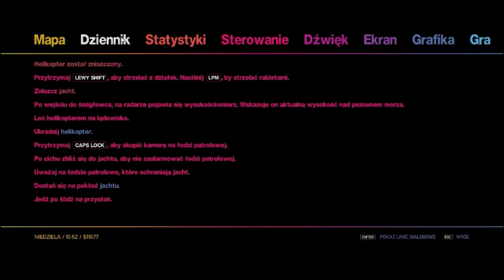Zagrajmy w GTA IV The Ballad Of Gay Tony odc 6 Problemy (Reupload)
Witajcie w kolejnym odcinku z GTA IV. Witajcie w kolejnym odcinku z GTA IV.Miało nie być żadnego odcinka dzisiaj,ale przesyłam żebyście mogli co oglądać.Dzisiaj będziemy mieć problemy z misją.Naprawiłem,bo nie zobaczyłem jednego pliku nagranego w tym odcinku,ale jest już wszystko.Jutro to nie wiem czy będzie Wiedźmin 3,a Gothic 3 będzie jutro jakoś wieczorem.